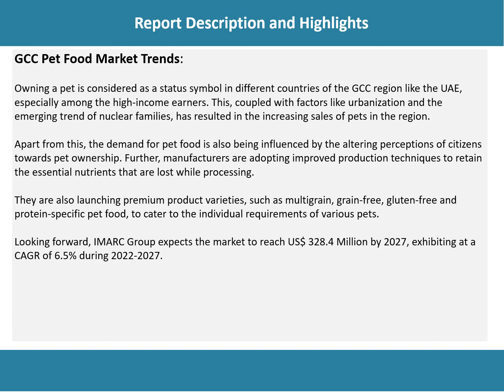GCC Pet Food Market Overview, Trends, Opportunities, Growth and Forecast by 2027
According to the latest report by IMARC Group,the GCC pet food market size reached US$ 222.9 Million in 2021.Pet food refers to a highly nutritious and energy-dense food product which is manufactured to meet the nutritional requirements of pets. It is prepared using several ingredients such as meat, feed grain, seafood and poultry.